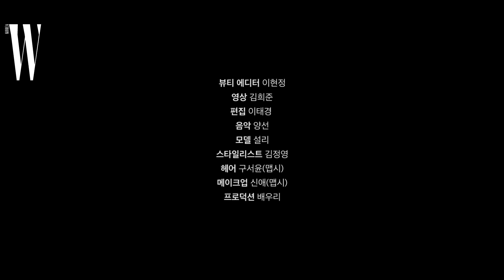설리의 꿀잠 피부 비결 by W Korea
더블유와 설리가 함께한 첫 번째 영상을 공개합니다! 밀라노의 따사로운 햇살 아래 재스민 꽃보다 더 뽀얗게 빛나는 설리의 피부 정말 아름답죠? 그 투명함과 생기의 비결은 바로 스킨케어 명가 에스티 로더가 야심차게 선보이는 신제품, ‘어드밴스드 나이트 리페어 인텐스 리셋 컨센트레이트’! 잦은 출장이나 여행, 일상의 스트레스로 지치고 예민해진 피부를 1시간 만에 건강한 상태로 리셋해주는 제품입니다. 피부 컨디션이 뚝 떨어졌을 때 집중적으로 바르면 밤 사이 눈에 띄는 피부 개선 효과를 준답니다. 특히 이 제품은 갈색병 에센스와 함께 썼을 때 그 효과가 어마어마하다는 사실, 잊지 마세요!

뷰티 에디터│이현정
영상│김희준
편집│이태경
음악│양선
모델│설리
스타일리스트│김정영
헤어│서윤(맵시)
메이크업│신애(맵시)
프로덕션│배우리

더블유 코리아의 더 많은 화보와 기사를 보려면 클릭 & 구독!